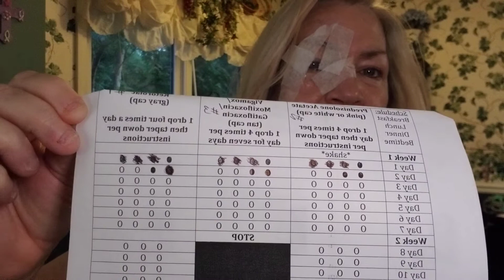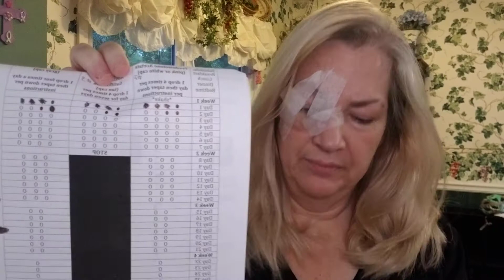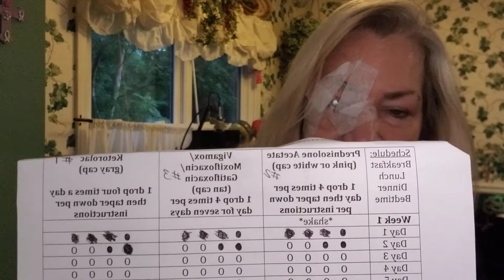My Cataract Surgery Both EYES! 1 by Laser 1 was Traditional. What You Need to Know.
This video is following my Cataract Surgery